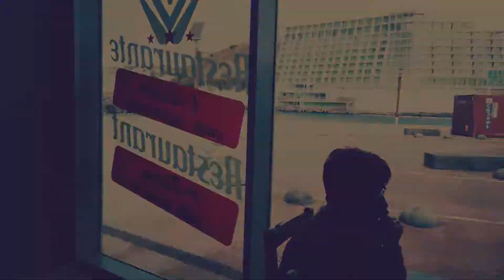Elio's Snack Bar - Restaurante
Porto das Pipas, 23 de Novembro de 2018